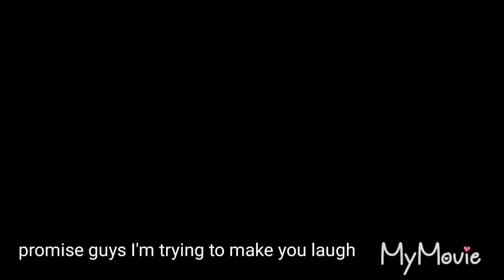Vlog intro behind the scene